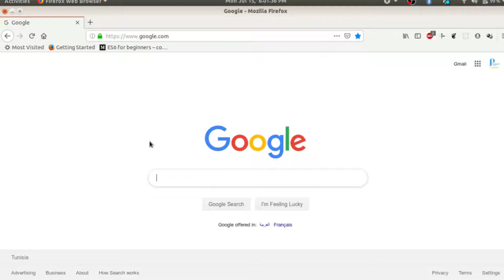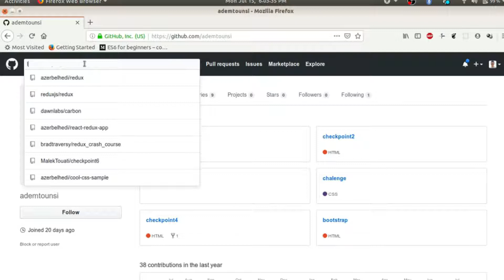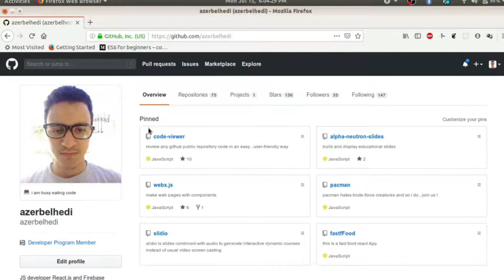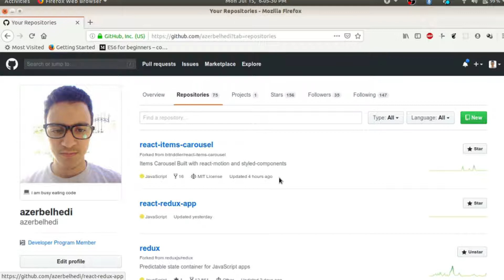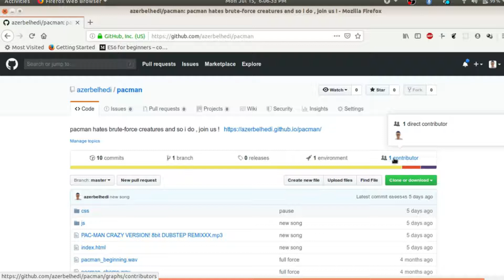2. github tour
discover Github and its features !